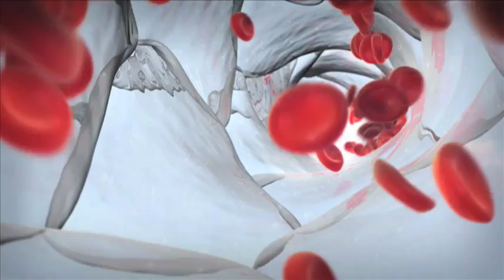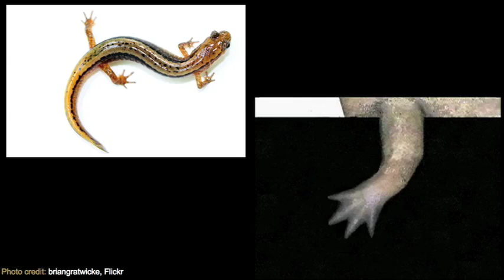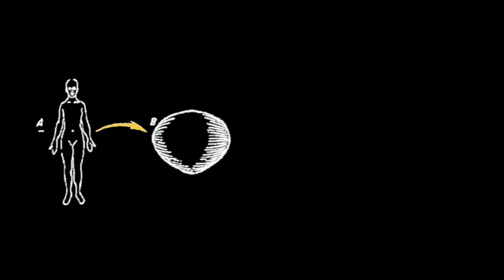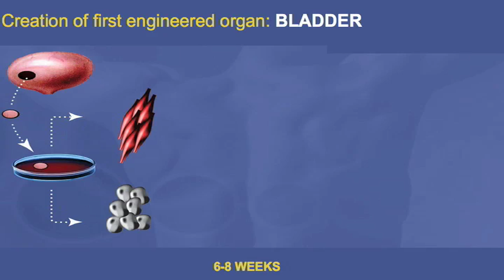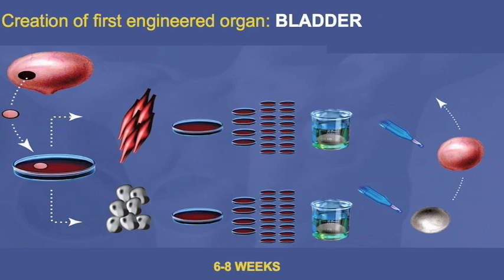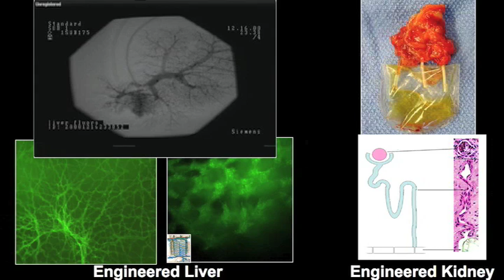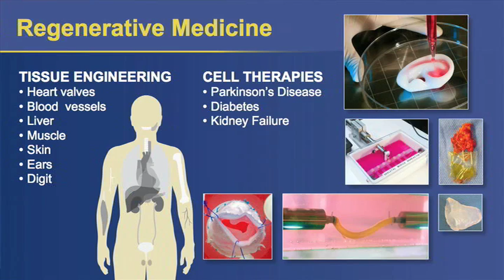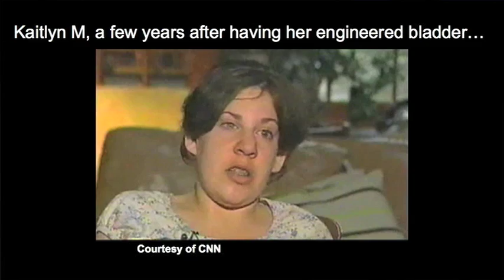Anthony Atala at TEDMED 2009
Anthony Atala shares some of the shortcomings of the human regenerative process, and how we can use recent technology to grow tissue and organs.